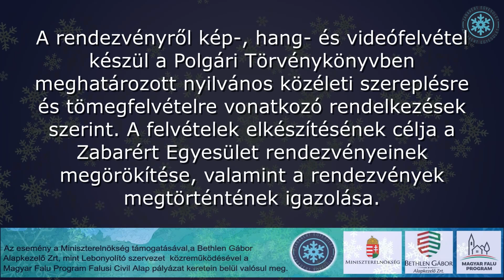Hidegfesztivál 3 promo videó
Idén ismét megrendezzük a Hidegfesztivált Zabaron.
Minden kedves érdeklődőt szeretettel várunk.